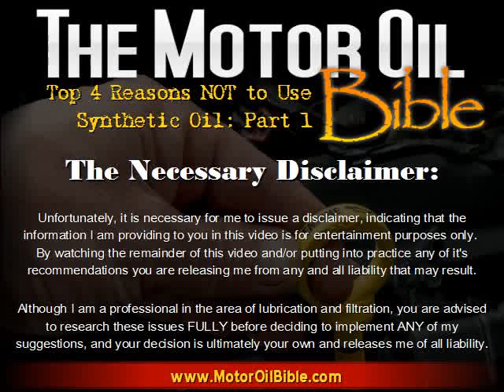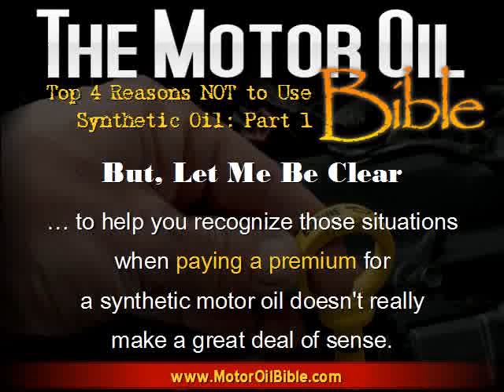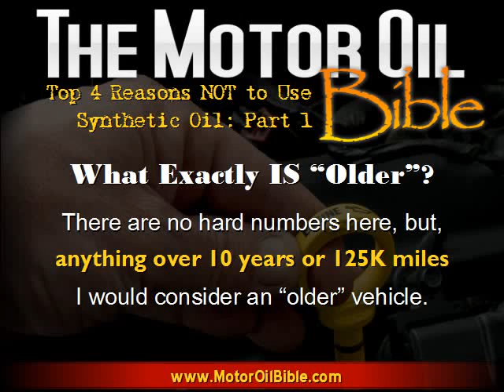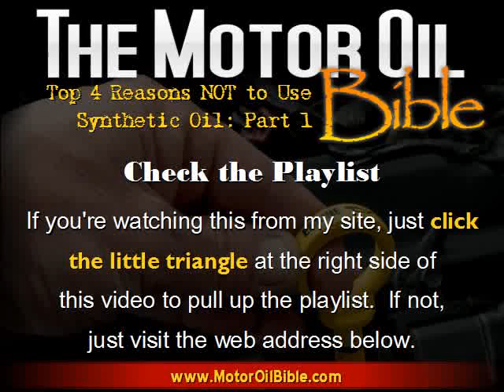Top 4 Reasons NOT to Use Synthetic Oil: Part 1/7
-- In Part 1 of the Top 4 Reasons NOT to Use Synthetic Oil, the author of "The Motor Oil Bible", introduces this 7 part video series.

1,000 Free copies of "The Motor Oil Bible" being given away.  to find out how to get a copy.

Motor Oil Questions: Answered. Synthetic oil, motorcycle oil, diesel oil, oil & air filters, viscosity, drain intervals, etc. If it's a question about oil or filters, The Motor Oil Bible answers it.